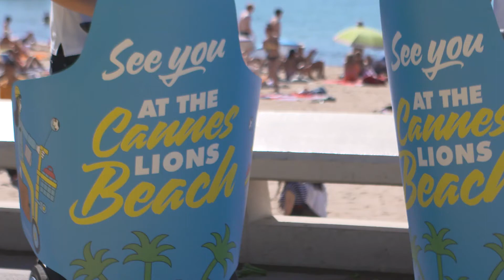Cannes Lions 2016 - Tim Mahlman, AOL Platforms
AOL Platforms president Tim Mahlman talks to M&M Global about the essence of global, data and the ability to keep relationships open.